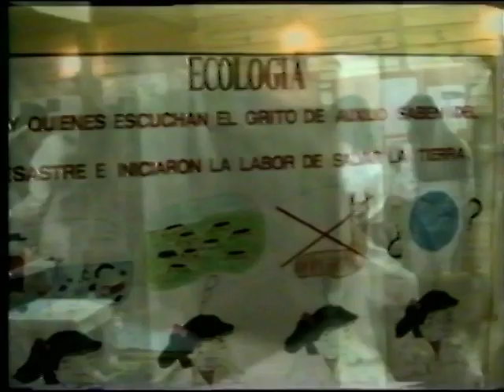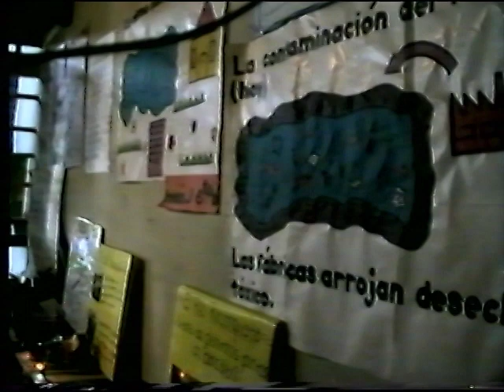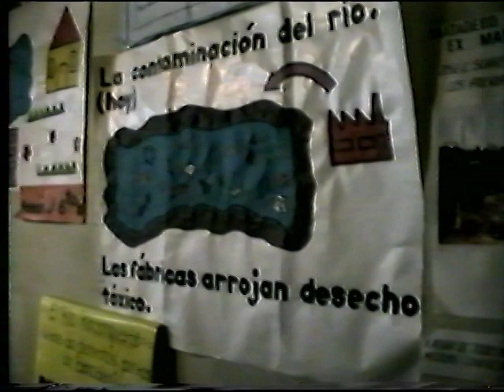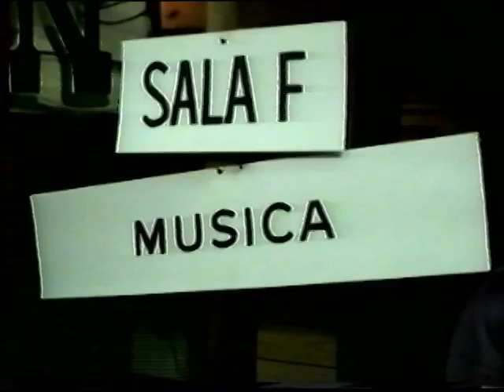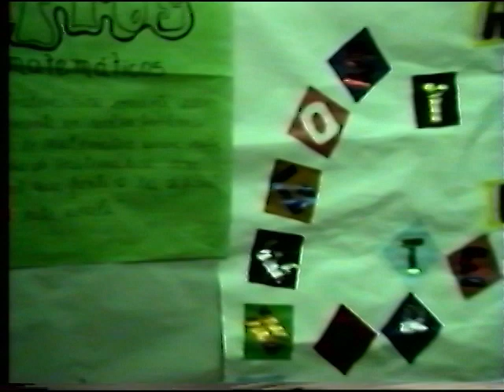Hipopótamo año 1992-Centro Cultural de Pumper-Nic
Durante 1992 realizamos un conjunto de microprogramas que fueron emitidos por el canal de cable  de la región. Uno de ellos relata la experiencia de un Centro Cultural montado en un reconocido negocio de comidas rápidas de San Miguel.